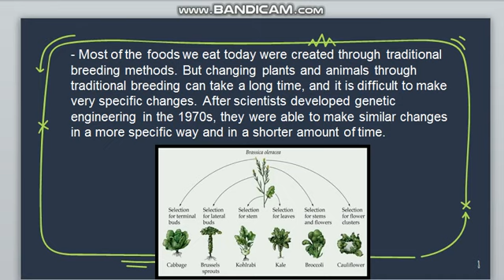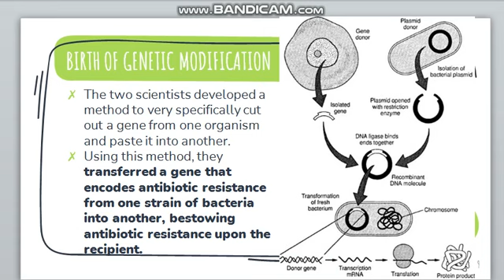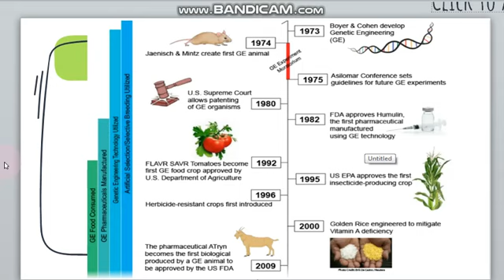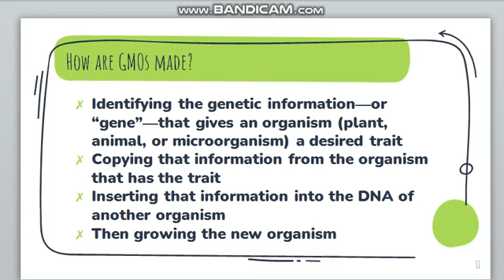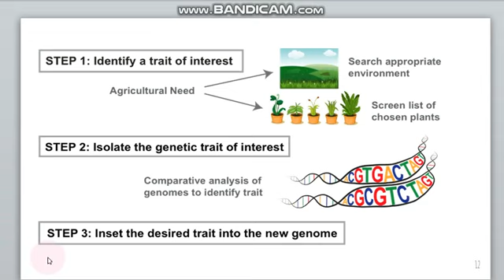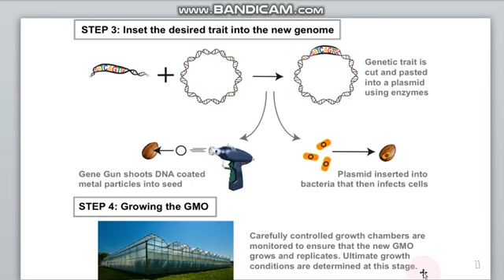GMO'S (Part 2)